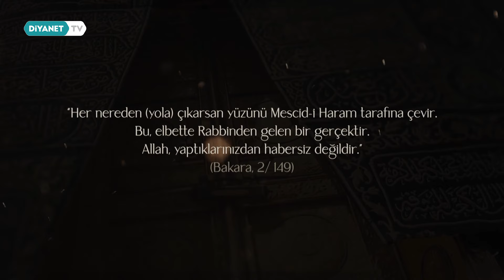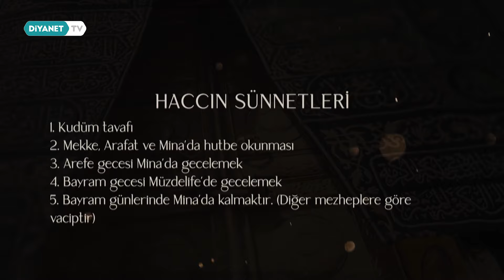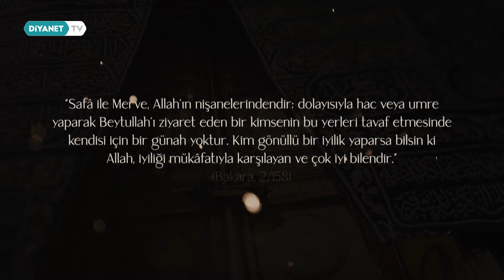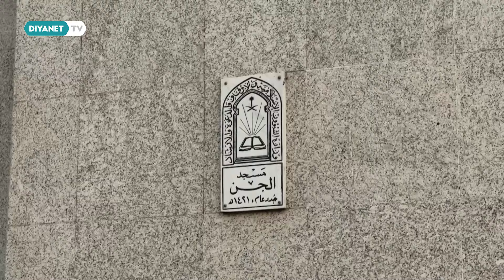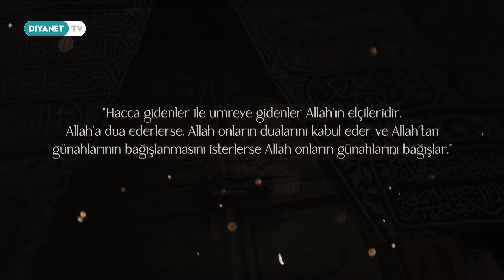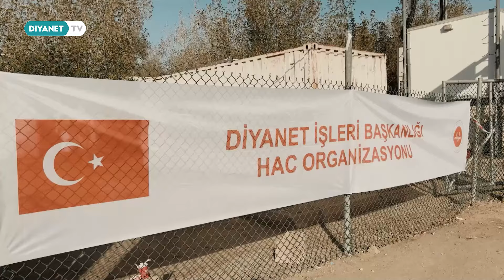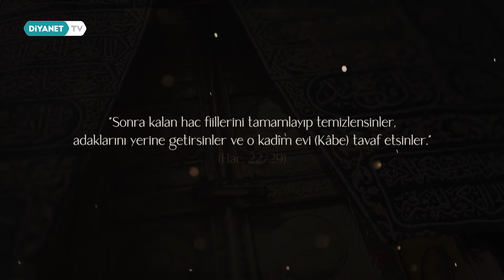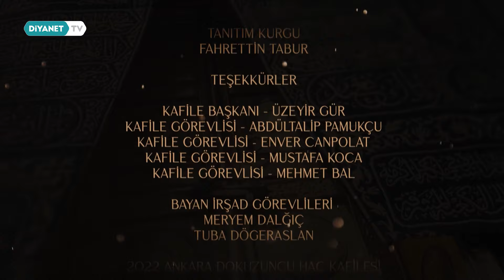Hacca Yolculuk - 2. Bölüm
Hz. İbrahim’in çağrısı ile çıktık yola. Yüreklerde heyecan ve sevinç, gözyaşlarıyla Beytullah’a kavuştuk.  Mekke’de birleşti yönümüz.

Bu kutlu yolculuğun seyrine şahit olacağınız “Hacca Yolculuk" Diyanet TV’de...